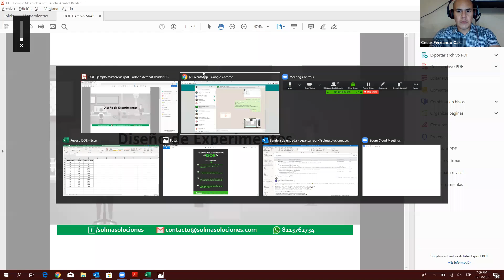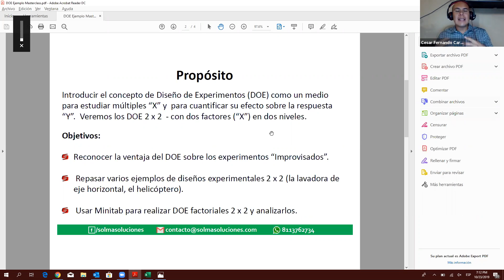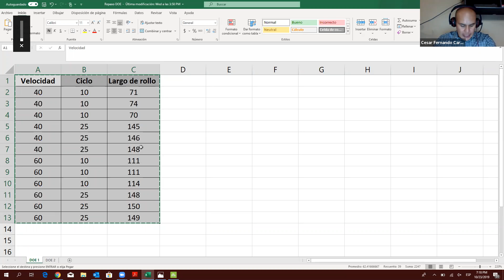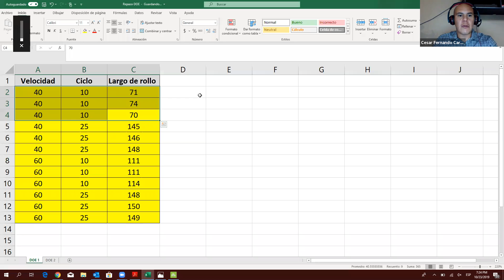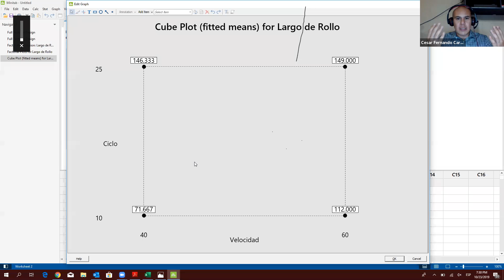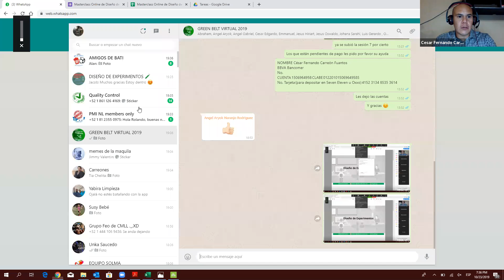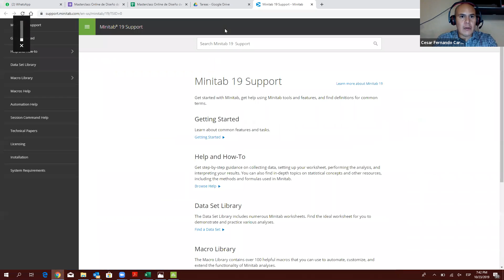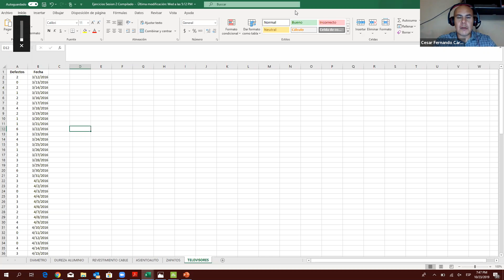Diseño de Experimentos Minitab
Hola te dejamos una masterclass donde hablamos brevemente sobre diseño de experimentos, sabemos que este tema es bastante amplio así que vemos solamente una parte de este extenso tema.

Si quieres saber más y aprender a detalle te invitamos  a nuestra Certificación Green Belt Virtual online que empezaremos este próximo 5 de Noviembre.

¿Te interesa mejorar tus ingresos 💰 y aplicar a nuevos puestos en la Industria🏭? Nuestra Certificación Six Sigma – GREEN BELT VIRTUAL 🔥 Es para ti:

Objetivo:
Aprender herramientas de la metodología DMAIC para la mejora de la eficacia de los procesos industriales, a través de ejercicios prácticos, dinámicas de integración de equipo y el uso de minitab para utilizar las herramientas estadísticas.

Dirigido a:
Personal involucrado en las áreas de Calidad, Manufactura, Ingeniería, nuevos lanzamientos, Aseguramiento de la Calidad, Mejora Continua y cualquier profesionista que participe en actividades que afecten la calidad del producto.

Al participar en esta Certificación tu vas a aprender:

✅ A desarrollar un Proyecto Six Sigma usando la metodología DMAIC📈
✅ Como usar la estadística para reducir la variabilidad de los procesos📉
✅ Utilizar herramientas para mejorar la Calidad de un Proceso Productivo🔨
✅ Como implementar los conocimientos en tu área de trabajo 💯

Te menciono los beneficios adicionales que tendrás SIN COSTO al capacitarte con nosotros:

✅ Te ayudamos a revisar y como redactar tu Currículum Vitae para que busques mejores oportunidades
✅ Consultoría online para que implementes lo aprendido en tu lugar de trabajo
✅  Aprenderás más con el acceso a nuestra biblioteca virtual con más de 100 títulos de Mejora Continua y Six Sigma

¡SI QUIERES TENER UN MEJOR TRABAJO Y MEJORES OPORTUNIDADES EN TU CARRERA, ESTA CERTIFICACIÓN ES PARA TI!

📅 5 de Noviembre al 12 de Diciembre
📍 Martes y Jueves ( 12 Sesiones )
⏰ De 7:00 p.m. a 10:00 p.m.
🏦 Inversión $8,000.00 (más iva en caso de requerir factura)

PROMOCIONES:
PAGA $7,000.00 (Más IVA en caso de requerir factura)
-Si separas tu lugar con $1,000
-Si ya te capacitaste antes con nosotros
-Si vas con uno o más amigos
-Si pagas online en la siguiente dirección: